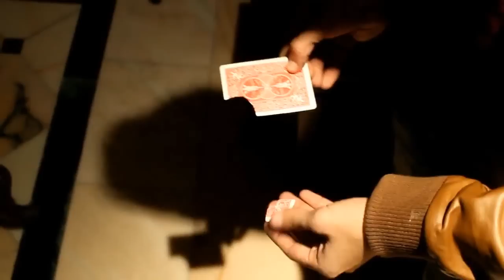TURFBITE by Zolo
Turfbite is a super visual torn-and-restored card effect based on Danny Weiser's Skyline. While many effects in the magic world deal with torn-and-restored cards, Turfbite is a new idea, a new routine, and finishes with an amazingly visual restoration.

Includes: Gimmicks and a Link to Online Instruction